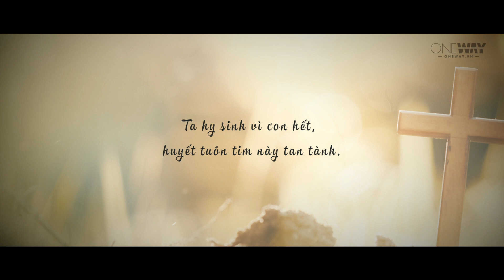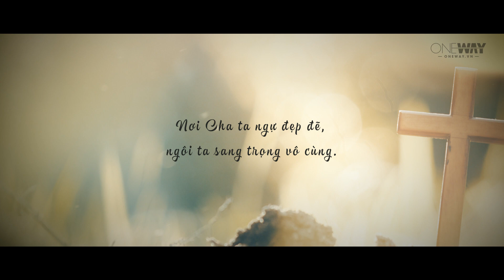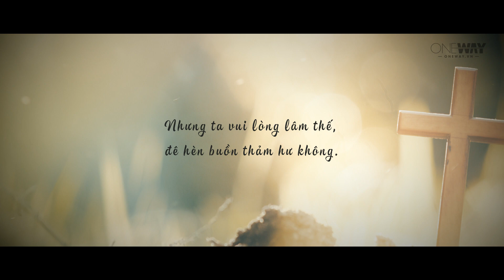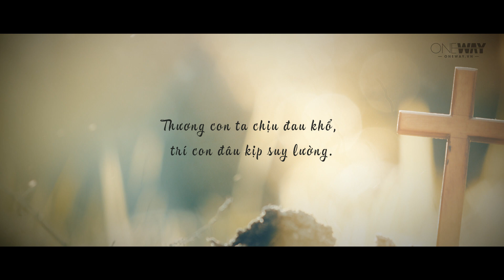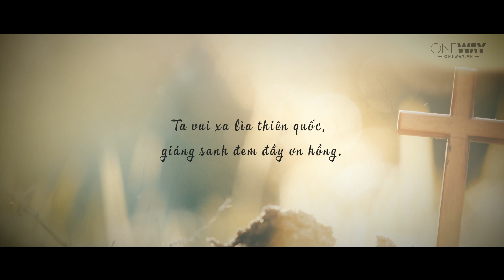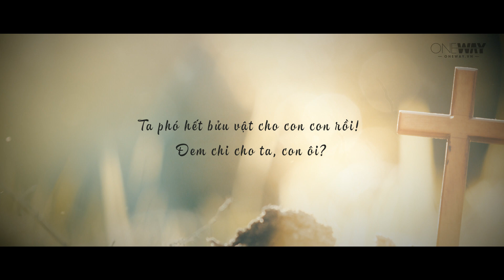Ta Hy Sinh Vì Con Hết - Thiên Bảo | Oneway Worship | Thánh Ca Tin Lành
Ta Hy Sinh Vì Con Hết
Thiên Bảo

Lời bài hát:

huyết tuôn tim này tan tành.
Đem con ra từ nơi chết,
chuộc tội đặng con lại sanh.
Ta đã phó tánh mạng cho con rồi!
Phó chi cho ta, con ôi?

Nơi Cha ta ngự đẹp đẽ,
ngôi ta sang trọng vô cùng.
Nhưng ta vui lòng lâm thế,
đê hèn buồn thảm hư không.
Ta đã bỏ hết vì con kia rồi!
Bỏ chi cho ta, con ôi?

Thương con ta chịu đau khổ,
trí con đâu kịp suy lường.
Đem con lên từ âm phủ,
thân này chịu bao đau thương.
Ta đã gánh hết vì con kia rồi!
Gánh chi cho ta, con ôi?

Ta vui xa lìa thiên quốc,
giáng sanh đem đầy ơn hồng.
Yêu thương, tha tội, ban phước,
hoàn toàn đều ban nhưng không.
Ta phó hết bửu vật cho con con rồi!
Đem chi cho ta, con ôi?

Nguyên tác: I Gave My Life for Thee
Sáng tác: Frances R. Havergal - Philip P. Bliss
Ca sĩ: Thiên Bảo
Hòa âm - Guitar: Phạm Quỳnh
Thu âm: BASS Studio
Mix & Mastered: BASS Studio
MV Lyrics: Vĩnh Lộc